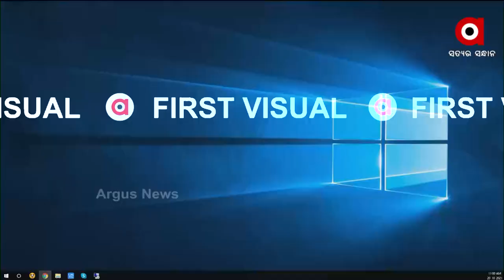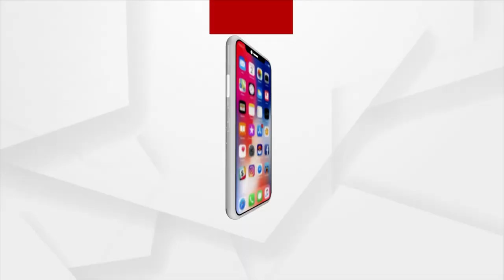BIG BREAKING : ମମିତା ମର୍ଡରକୁ ନେଇ ସାରା ରାଜ୍ୟରେ ବିଜେପିର ବିକ୍ଷୋଭ